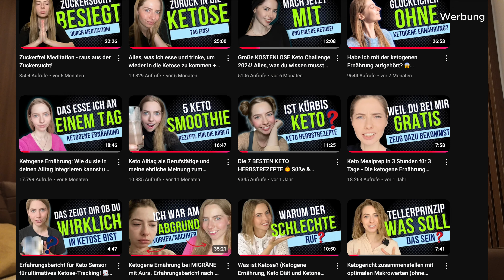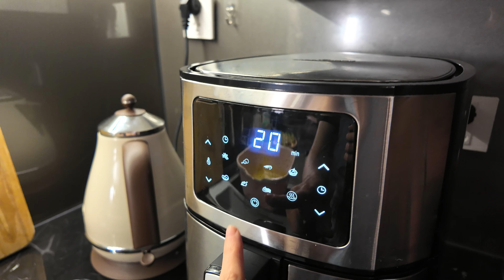Ich zeige dir, wie ich ketogen lebe: Keto Diät im Alltag und auf Reisen mit vielen Keto Rezepten.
Ketogene Ernährung unterwegs: Keto Rezepte & Tipps für Ausnahmesituationen wie Reisen und Flüge ✈️

In diesem Video zeige ich dir, wie ich meine ketogene Ernährung in Ausnahmesituationen beibehalte – zum Beispiel, wenn ich fliege und keine Zeit für große Vorbereitungen habe. Morgens trinke ich immer reichlich Wasser und nehme Elektrolyte ein, besonders an Reisetagen. Auch am Flughafen und während des Flugs versuche ich, meinen Flüssigkeitshaushalt aufrechtzuerhalten, indem ich viel Wasser und Tee trinke. Den einfachen Weg wähle ich gerne: Ich gehe schnurstracks in eine Business Lounge, wo ich die besten Optionen für Keto-geeignete Snacks finde.

Im weiteren Verlauf des Videos erwarten dich außerdem meine Lieblingsrezepte: Ein Keto-Frühstücksrezept mit Omelette, Knochenbrühe und Avocado, ein kräftiges Keto-Mittagessen aus Kimchi-Suppe und Rindfleisch, und zum Abend ein leckeres Keto-Abendessen mit Chickenwings und Salat. Für zwischendurch gibt’s noch ein Rezept für einen cremigen, fettreichen Iced Avocado-Kokos-Shake, perfekt für einen extra Energiekick!

👉 20 Euro günstiger ist als die große Variante. Perfekt zum Ausprobieren!

Ich zeige dir, wie ich ketogen lebe: Keto Diät im Alltag und auf Reisen mit vielen Keto Rezepten. Begleite mich und lerne, wie du mit wenig Aufwand auch auf Reisen deine ketogene Ernährung problemlos beibehalten kannst!

*Hier geht es zu meiner Amazon Storefront. Dort gibt's auch Keto Elektrolyte.

Ich bin Anna und ich ernähre ich auf Grund von starker Migräne ketogen. Ich halte die strike Keto Diät mittlerweile schon seit über einem Jahr ein und hatte seitdem nicht einen einzigen Migräneanfall mehr. Da mir selbst irgendwann die Keto Rezepte ausgegangen sind, habe ich mich dazu entschieden meine Keto Rezepte zu teilen. Außerdem erzähle ich meine Migränegeschichte und wie mir die ketogene Ernährung dabei geholfen hat.

Egal, ob Keto Frühstück, Keto Mittagessen oder Keto Abendessen, ich versuche alles abzudecken. Außerdem zeige ich dir meine Keto Lunchboxen für die Arbeit.  Ich weiß, wie schwer die ketogene Diät für Berufstätige ist! Du findest sowohl einfache Keto Rezepte, als auch etwas ausgefallenere Keto Gerichte zum nachkochen. Immer wieder poste ich neben Keto Hauptgerichten auch Keto Snacks oder Keto Desserts.

Ketogene Ernährung am Flughafen, Keto Tipps für Reisen, Keto am Flughafen essen, Ketogene Ernährung unterwegs, Keto Rezepte auf Reisen, Keto am Flughafen finden, Keto Lounge Optionen, Keto geeignete Lebensmittel am Flughafen, Keto geeignetes Frühstück, Keto Frühstücksrezept Omelette, Keto Frühstück Knochenbrühe und Avocado, Keto Mittagessen Kimchi Suppe mit Rindfleisch, Keto Abendessen Chickenwings mit Salat, Keto Ernährung in der Business Lounge